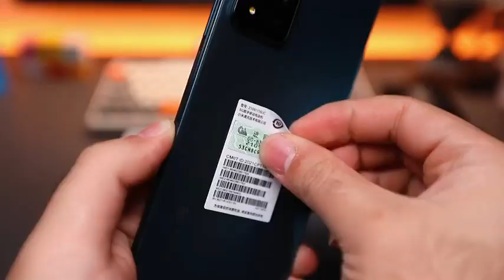Unboxing Redmi Note 11 Pro Plus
CAMERA
64 MP + 8 MP + 2 MP + 2 MP
DISPLAY
6.67 inches (16.94 cm)
PERFORMANCE
Qualcomm Snapdragon 760
RAM
6 GB
STORAGE
128 GB
BATTERY
5000 mAh
LAUNCH DATE
December 15, 2021 (Unofficial)

Design
Colours Black
Display

Performance
Processor Octa-core (2x2.3 GHz Kryo 470 Gold & 6x1.8 GHz Kryo 470 Silver)

Battery
Capacity 5000 mAh
Type Li-Polymer